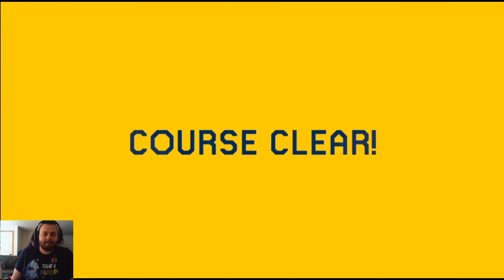0.1% CLEAR RATE and 10 HOURS LATER?!? // The Bo$$ Level: Part 4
Welcome to The Bo$$ Level: Part 4, the fourth installation in an increasingly difficult Mario Maker 2 GAUNTLET series by none other than the LEGENDARY level creater: $ells

Level Code: JXJ-SWQ-2QG